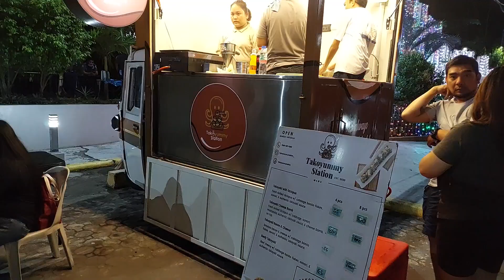FOOD FESTIVAL IN OLONGAPO CITY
Food Festival in Olongapo City. This event is held every year mostly during Christmas season. An event where you can see different foods, drinks and other delicacies.

e Wish You A Merry Christmas by Yoshinori Tanaka / 田中 芳典